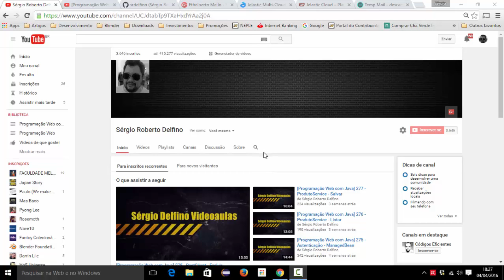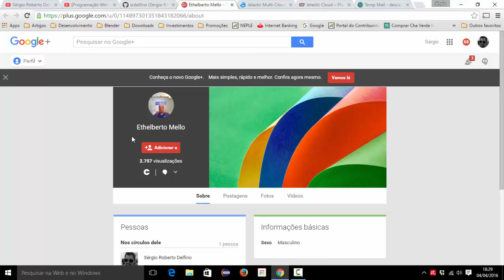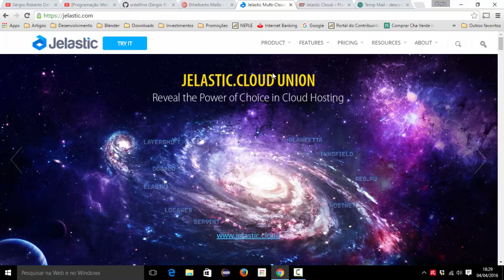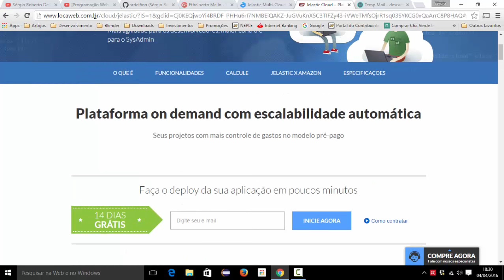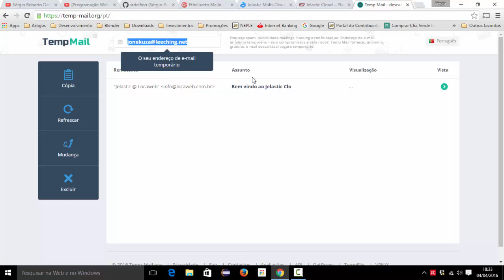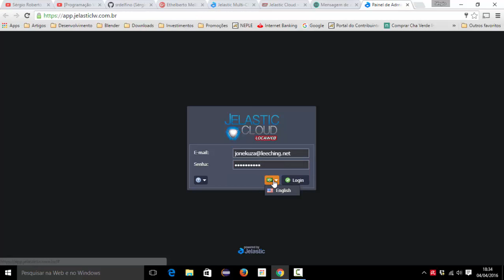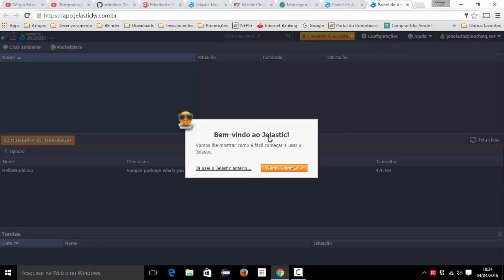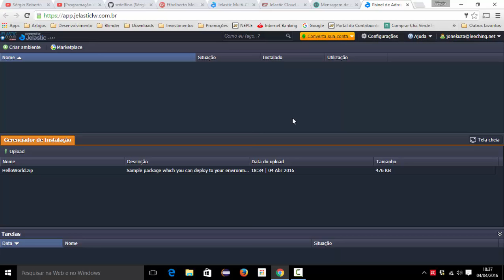[Programação Web com Java] 279 - Jelastic - Criação da Conta